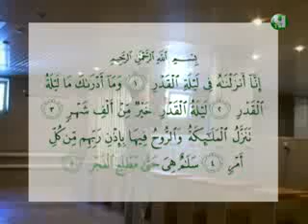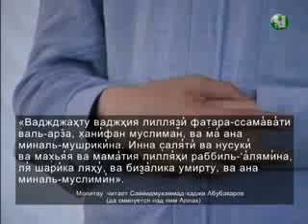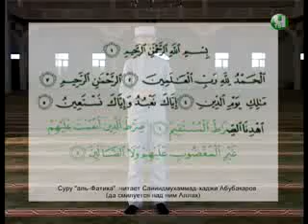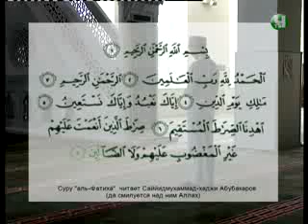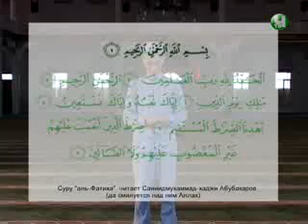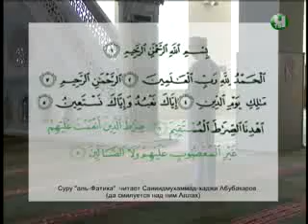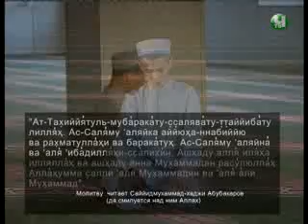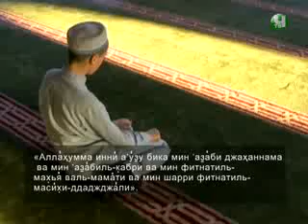Намаз полноценный уровень